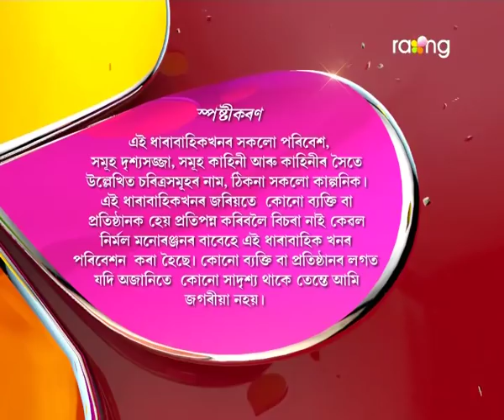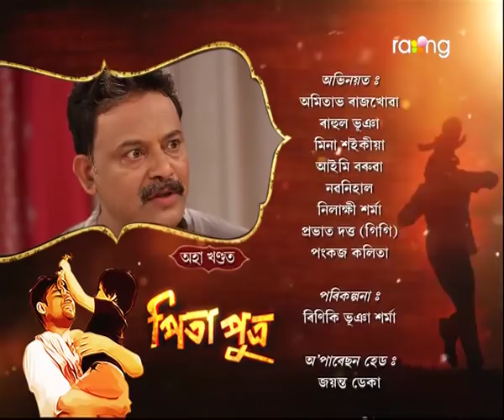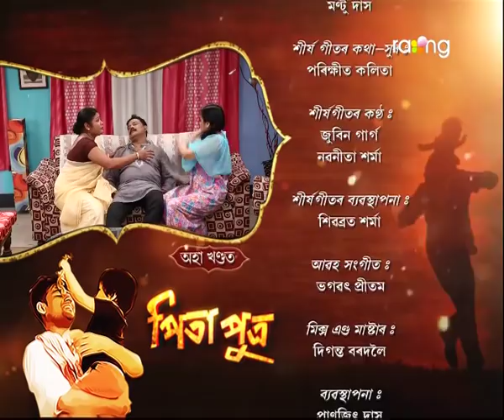Pita Putra - পিতা পুত্ৰ | 25th May 2017 | Full Episode | No 232